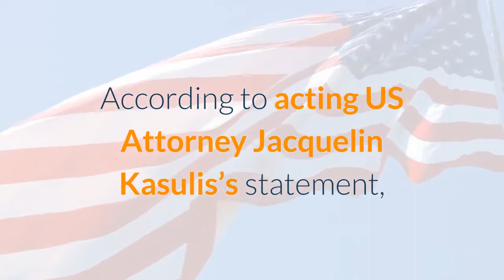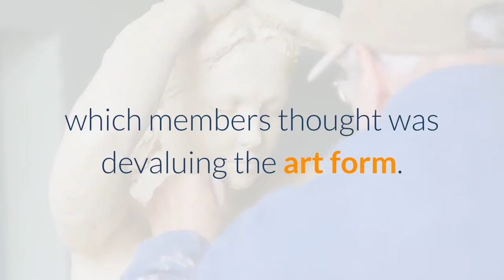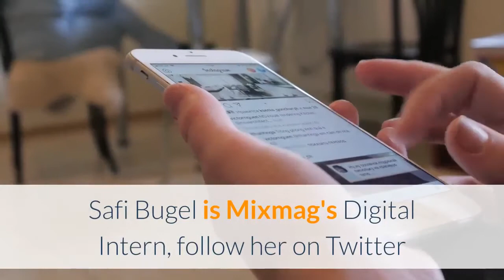US government sells Wu Tang Clan LP Martin Shkreli paid $2 million for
The US government has sold the only existing copy of Wu-Tang Clan’s ‘Once Upon a Time in Shaolin’ LP to an unnamed buyer for an undisclosed price. Obtained by Martin Shkreli in 2015, the limited edition album was sold by the government in order to fulfil debts in the drug firm executive’s ongoing securities fraud case. Read this next: Wu-Tang Clan to Martin Shkreli: "Give our album back"The record was originally purchased for $2 million and proceeds from the government’s sale will contribute to the settlement of an outstanding $7.36 million judgement. According to acting US Attorney Jacquelin Kasulis’s statement, Shkreli’s deal has now been paid in full, though a confidentiality agreement with the new buyer means prosecutors cannot share how much the album was sold for. The notorious ‘Pharma Bro’ was ordered to forfeit assets, including the Wu-Tang record, in 2018 after being convicted of defrauding investors. Shkreli was sentenced to seven years in prison. Read this next: Ghostface Killah on Grant Williams' exoneration: "When he left, part of me left"‘Once Upon a Time in Shaolin’ is the seventh studio album by Wu-Tang Clan. The East Coast hip hop collective started working on the project in the late 2000s, before releasing a single copy in 2015. The concept was introduced by Wu-Tang in response to the rise of music streaming and data consumption, which members thought was devaluing the art form. Accompanied by a hand-carved silver box (pictured) and a leather-bound manuscript containing lyrics and a document proving authenticity, the record is a one-of-a-kind collector’s item. Read this next: RZA announces new album 'RZA Vs Bobby DigitalAfter its initial sale, the record was referred to as the most expensive work of music ever sold. In September 2015, Shkreli was condemned for buying and significantly raising the price of a drug used to treat Aids patients, pregnant and elderly people. When notified that Shkreli was 'Once Upon a Time in Shaolin’s' highest bidder, Wu-Tang donated “a significant portion” of the sales to charity, according to Bloomberg. Safi Bugel is Mixmag's Digital Intern, follow her on Twitter